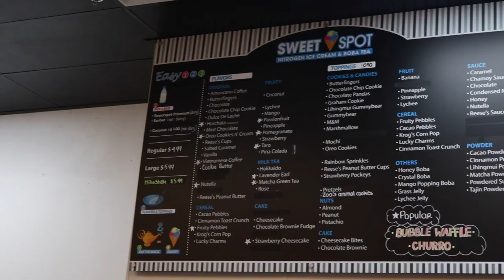200 FOOT BACKYARD ZIPLINE!!! (EPIC FAIL) | David Dean Vlogs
Have an amazing day and until next time Duces!

Schedule:
Every week on Mondays and Thursdays @4 pm Central Time